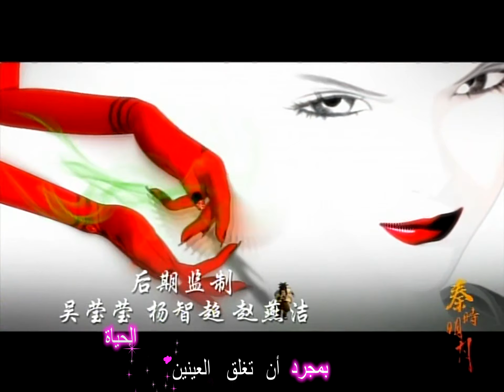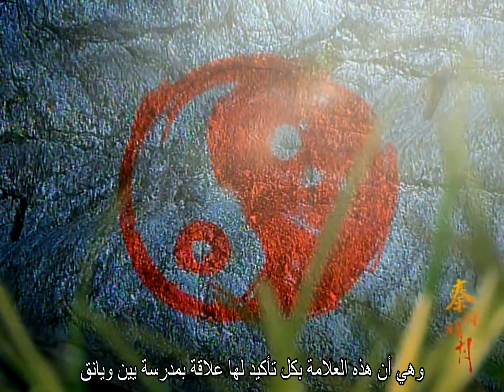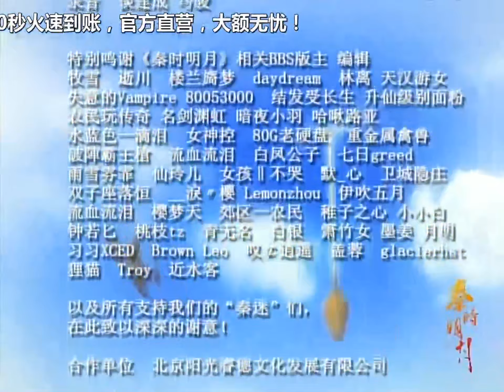أسطورة تشين الموسم الثالث الحلقة 28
إن كنت تبحث عن أنمي يحتوي على قصة فريدة ومميزة فأنت تشاهد الأنمي الصحيح
وهنا رابط التقرير المبسط عن هذا الأنمي الرائع:

أنمي (أسطورة تشين) أحد الأنميات الصينية الشهيرة.
تصنيف هذا الأنمي: مغامرات، تاريخي، مهارات قتالية، خيال.
على الرغم من عدم إنتشار  هذا الأنمي عالمياً، إلا أني وقعت في حب هذا الأنمي، وكان دافعاً لي لترجمة هذ الأنمي إلى اللغة العربية, للوهلة الأولى ترى بأن الرسم سيئ جداً ولكن هذا لا يتعارض مع قصته الشيقة والفريدة، ولكن من الرائع في هذا الأنمي ايضاً هو بأنه في كل موسم تزداد جودة الرسم إلى الأفضل.